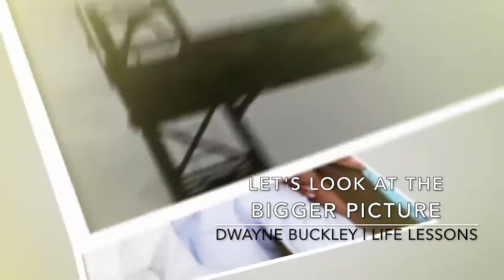Let's look at the bigger picture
Dwayne Buckley | Life lessons, as the journey continues.

Yesterday I went to an amazing place with a very beautiful waterfall that was simply breath taking. I was invited to go because my friends decided that I needed a break, to do something that’ll help me to relax a little and clear my head. I was excited about the adventure and couldn’t wait to see and experience this attraction that many spoke about. Getting there was a journey that I will speak on another time, but it was worth it. I found myself reaching a point of sadness from time to time and it was somewhat evident that I was a little distant from my friends. They understood what was going on in my head for the most part, so it was okay for me to be like that.

Later after driving back, we stopped for food and was having a conversation about how I was feeling, that’s when I was advised to “Look at the bigger picture, and stop looking at the single shots” it made a difference and totally transformed the rest of my evening.

Often times we look at the small things, the petty stuff, and make decision and act on these decisions without seeing the bigger picture. As I looked on a modern wall art this morning I saw five frames, the first frame looked like a mountain with a very steep side going up, but coming down seems like a very smooth slide downwards. The second frame had a branch, not connected to a tree it was just there. The third frame showed a very strong and healthy looking tree with only a few branches, growing straight upwards. The forth frame had a much smaller branch and a much steeper mountain. The fifth frame had several mountain peaks and seemed to be the most difficult to get over.

It would all seem like a great challenge if one should look at it the way we look at life. But, there’s another way to look at it, instead of looking at all the small stuff, the single shots, the individual frames, step back and look at the entire picture, you will see how beautiful it is, you will see that all that was described was already behind, in the past, and all those frames told a story about a tree that stood tall after it all. Also, we tend to miss some very important details, like that of the flowers surrounding the tree, those are usually friends and family members that we sometimes don’t see when we go through the tough times, but it doesn’t mean they aren’t there. The sun in the background, a stronger source of energy and power, shows the way so that we have a clear view of the direction in which we ought to walk.

Let’s step back from time to time, regardless of what the situation may be, and look at the bigger picture, you could be comforted knowing that at the end of the day it’s going to be nothing less than beautiful. An for each frame you see that doesn’t fit well in the picture, just remember, “Life is like a camera. Focus on what's important. Capture the good times. And if things don't work out, just take another shot.” ― Ziad K. Abdelnour

Life lessons, as the journey continues.
Written by Dwayne Buckley